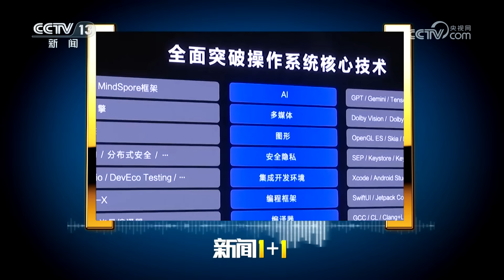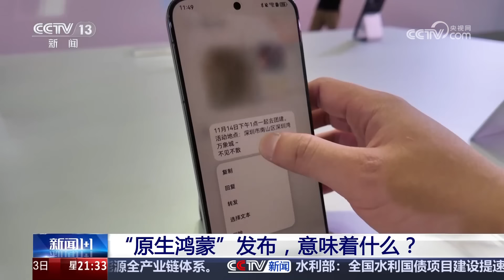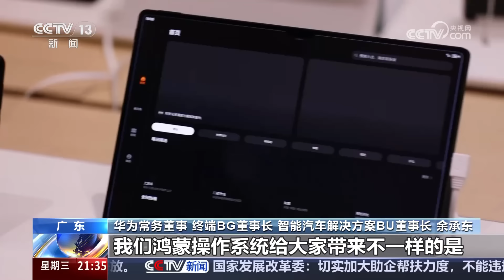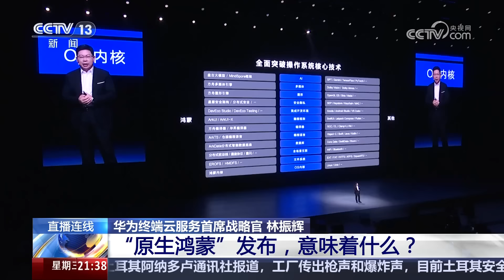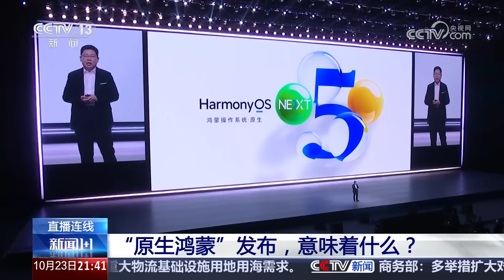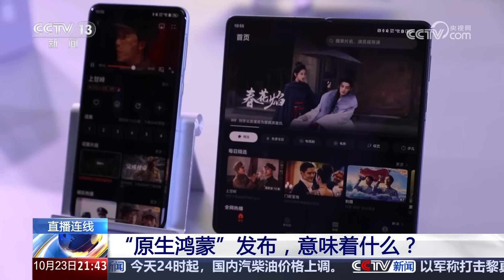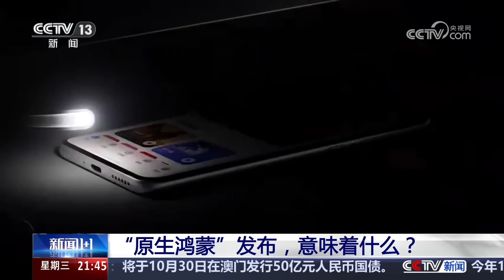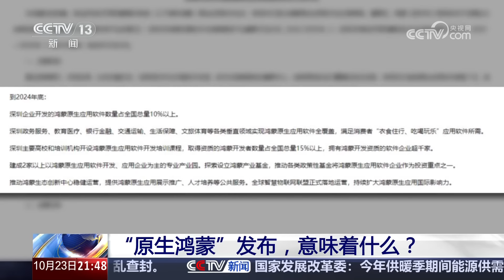更精致、更智能，流畅度提升30％！中国首个完全自主研发的移动操作系统发布，意味着什么？| CCTV「新闻1+1」20241023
本期节目主要内容：10月22日，华为原生鸿蒙系统正式发布。此次发布的原生鸿蒙系统，完成了从操作系统内核、文件系统、编程语言、编译器、编程框架，再到AI框架和大模型的全栈自研，成为了我国首个完全自主研发的移动操作系统，同时，在全球范围内，也是继苹果和安卓系统之外，第三大移动操作系统。